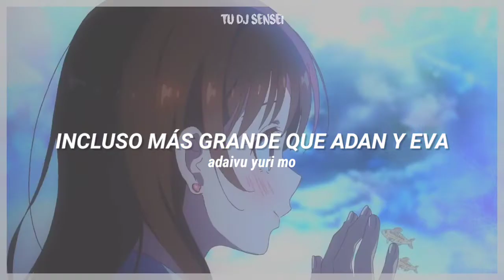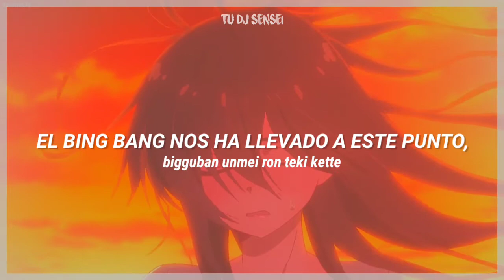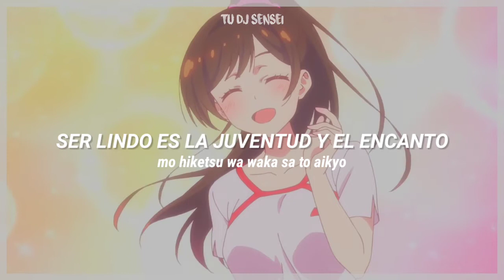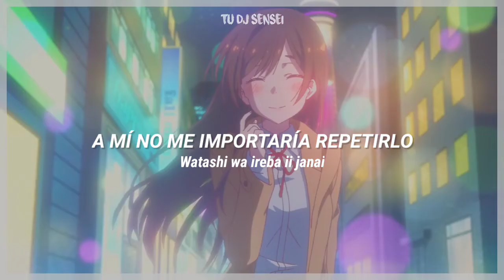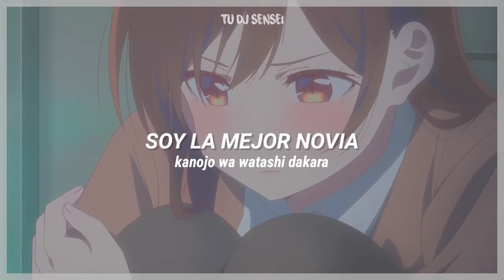Mizuhara Chizuru - Favorite Lover | Kanojo, Okarishimasu Character Song Vol.1 | Sub Español - Romaji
✎Espero les guste este nuevo video de Kanojo okarishimasu♡

✎Resumen:
Kazuya Kinoshita se siente devastado luego de que su novia, Mami Nanami, lo dejase después de salir durante un mes. Entonces, él decide utilizar una aplicación en línea en la cual alquila a una novia llamada Chizuru Mizuhara, una chica hermosa y atractiva. Sin embargo, debido a que ella aparenta ser demasiado perfecta, él le escribe una mala reseña, por lo que Chizuru lo regaña y revela que es peor de lo que esperaba. Sin embargo, cuando la abuela de Kazuya se derrumba en el hospital, él la lleva consigo y su abuela se enamora de lo genial que es. Kazuya continúa alquilando a Chizuru para mantener las apariencias con su familia y amigos, pero las cosas se complican cuando descubren que son vecinos en los apartamentos donde viven y además asisten a la misma universidad. Más tarde, otras chicas del negocio de las novias de alquiler también se unen para salir y mostrar interés en Kazuya.

◤ Edición ◥
𝓣𝓾 𝓓𝓙 𝓼𝓮𝓷𝓼𝓮𝓲

◤ Canción ◥
𝓜𝓲𝔃𝓾𝓱𝓪𝓻𝓪 𝓒𝓱𝓲𝔃𝓾𝓻𝓾 - 𝓕𝓪𝓿𝓸𝓻𝓲𝓽𝓮 𝓵𝓸𝓿𝓮𝓻

◤ Anime ◥
𝓚𝓪𝓷𝓸𝓳𝓸 𝓸𝓴𝓪𝓻𝓲𝓼𝓱𝓲𝓶𝓪𝓼𝓾

◤ Artista ◥
𝓢𝓸𝓻𝓪 𝓐𝓶𝓪𝓶𝓲𝔂𝓪